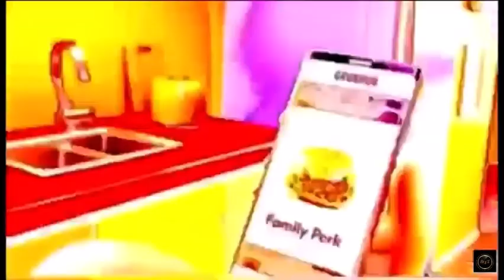The totally good quality grubhub ad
JejdjdjdjneskhdnwlzkdnebdjmwjdbenskhbsisjrkekdkskwndjdkendhksjraidjejshenrhxjnxnznanZksaoeirjdjdkkfdnjek

                    YOU MUST SUB